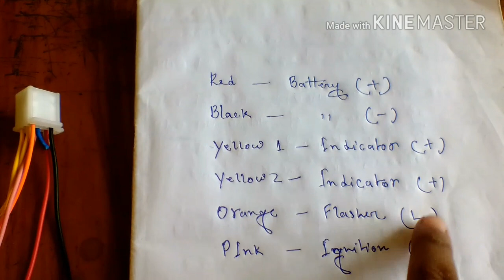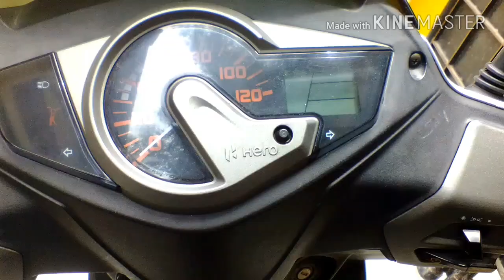How to install Anti theft alarm in scooty/scooter | Hero Maestro edge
Hello ! Today i am here to show you how to install Anti theft alarm security system in your scooter and motorcycle.